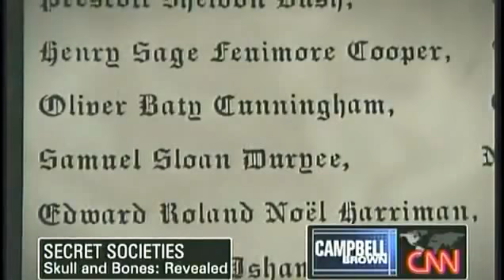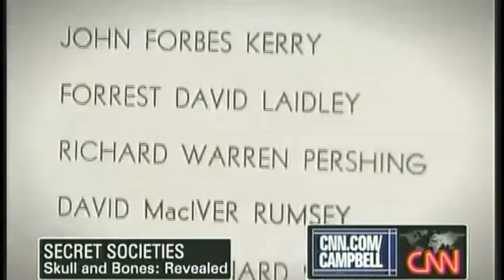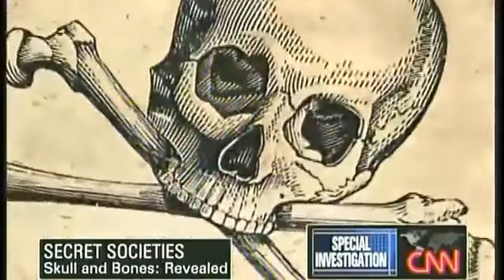The Skull & Bones Conspiracy